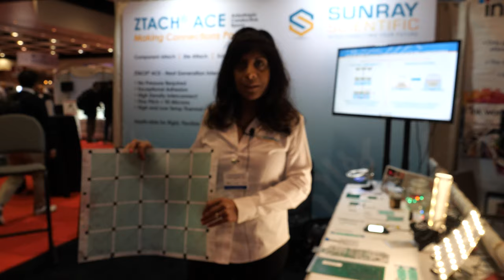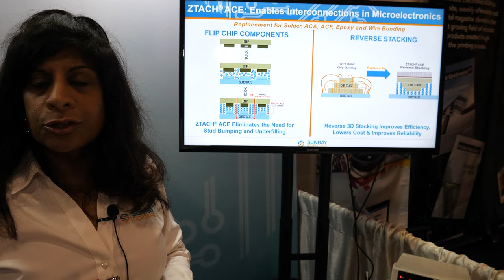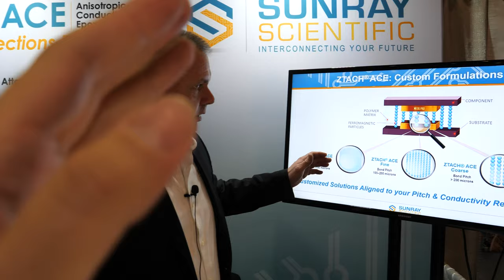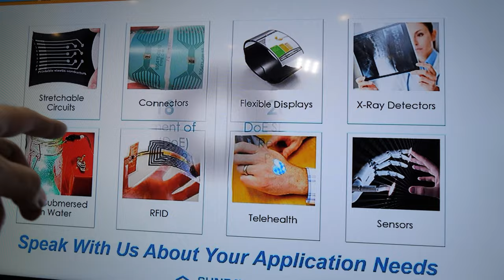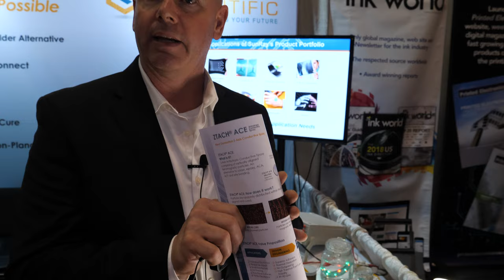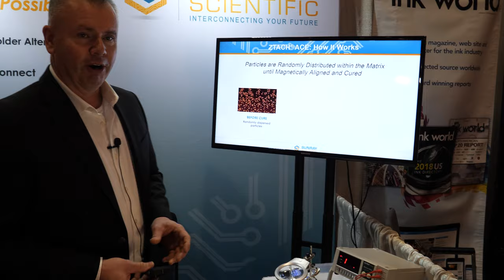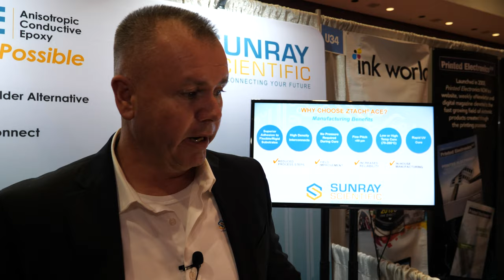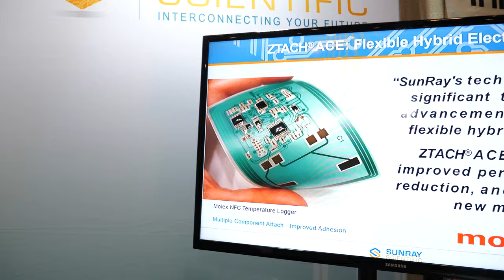SunRay Scientific interconnects, silver inks, epoxies, Anisotropic Conductive Epoxies ZTACH ACE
SunRay Scientific is a US-based provider of novel interconnect solutions for the microelectronics industry. SunRay has a successful history of developing advanced conductive silver inks, epoxies, encapsulants as well as unique Anisotropic Conductive Epoxies called ZTACH® ACE. Primary benefits of ZTACH® ACE include superior
 adhesion to flexible and rigid substrates, low-temperature cure (70º C), multi-component
 attach, thermal dissipation, no pressure required and fine pitch capability. SunRay
 Scientific has a proven track record in providing interconnect solutions for difficult
 applications such as flexible hybrid electronics, flip-chip attach, 3D stacking, printed
 electronics and fine pitch microelectronics. By partnering with SunRay Scientific, you
 will gain access to a team of experts, sophisticated assembly and manufacturing as well
 as customized solutions to address your challenging and complex interconnect needs.